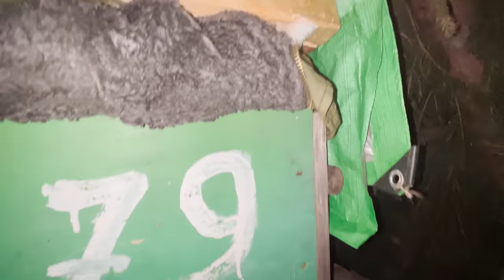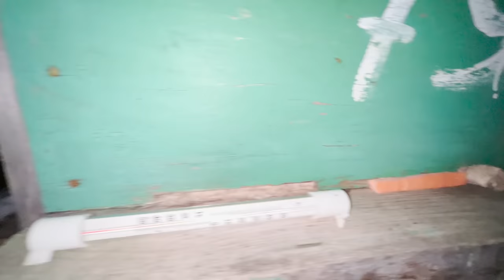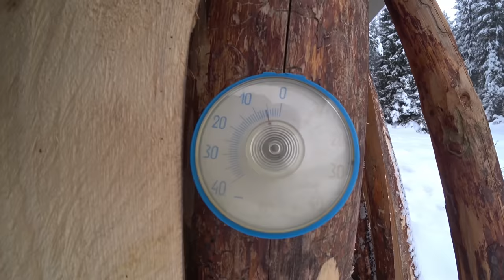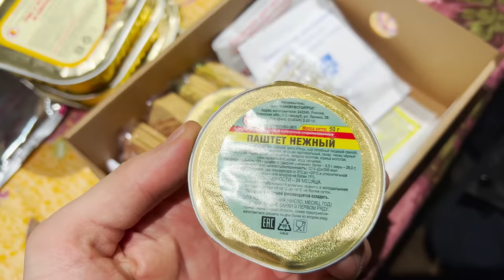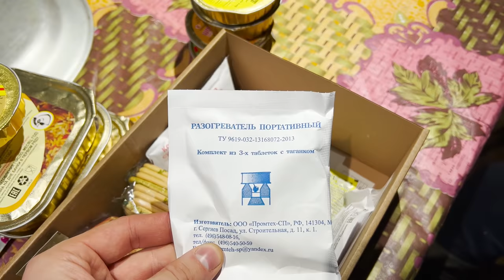Wintering in a Log Cabin in a Wild Siberian Forest - Good Old Friend Came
This time we did not have time to go out into the Log Cabin before dark, but we had to go today! A guest came to us, whom we and you have been waiting for a very long time @inwildforest
Upon arrival at the hut, they took care of the little things. They went for water last, and did not expect that at that time Dima would come to the hut🤠
Hugo immediately started barking at Dima🤠
But this did not last long, the next day Hugo was more calm about Dima✌️
In this camping, we taught Dima how to make bowls (for the construction of a log house), I hope he understood everything. Let's see in practice generally speaking🤝
Similar was very interesting and productive💪
Enjoy watching everyone, Friends!🔥

00:00 Intro
00:35 Someone was in the log cabin
01:34 Settling down
02:23 Let's go for water
02:43 We met Dima. We eat
03:40 Morning
04:27 Checking the bees
05:25 Eating dumplings
06:02 Removing the snow
08:16 Sawing boards for a shoe rack
11:20 Ipatych removes snow from the roof
13:40 Shelf boards
14:58 Dima is preparing plov. We make a shelf
16:32 The shelf is ready
17:08 Overview of dry rations from the Russian Army
18:49 Pilaf is ready. Dinner
19:57 Morning. We get the drone from the tree
21:58 We drink tea
22:21 Seeing off Dima
22:39 Frying frozen eggs

👉👉👉VOLUNTARY SUPPORT🤝
TO THE NECESSARY TOOLS AND EQUIPMENT FOR CONSTRUCTION